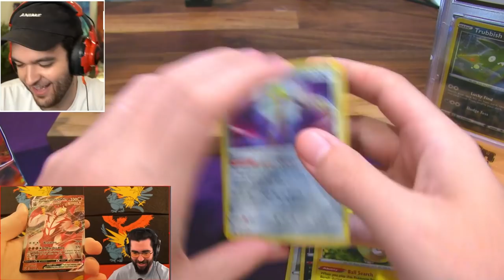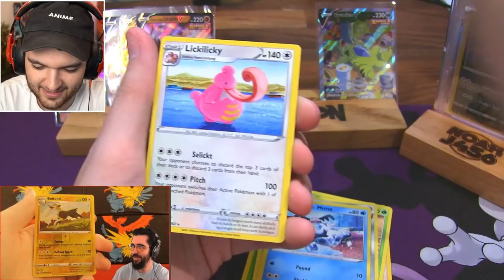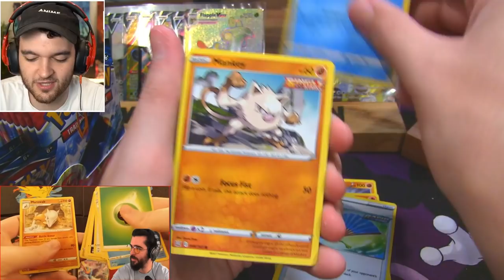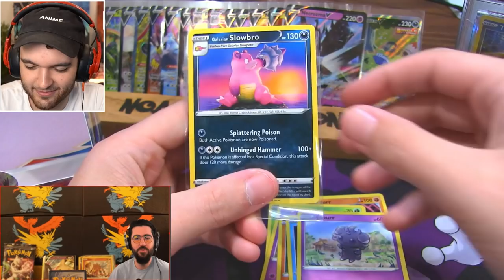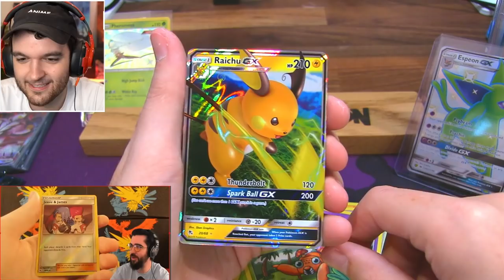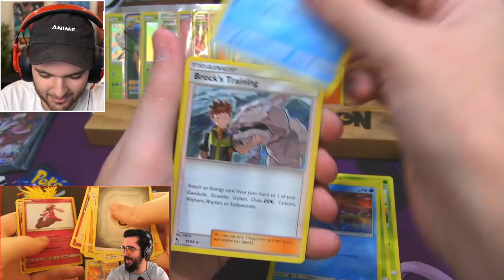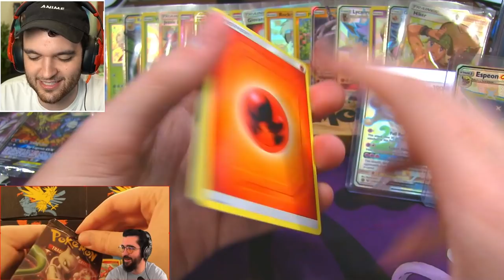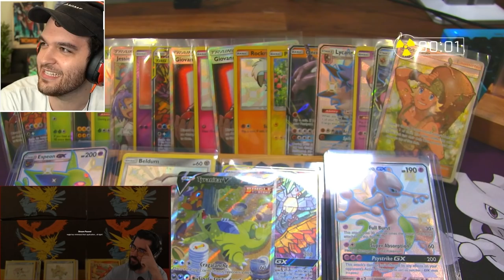INSANE POKEMON PACK BATTLE VS DAITHI DE NOGLA!!!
This was so fun. Wait till yall see this next part...

NoahJ456
3005 S Lamar BLVD STE D109 #86

Charity Raisings:
1st Place YouTube Warzone Tournament for Hire Heroes USA: $100,000
Total: $434,030.67

-NoahJ456